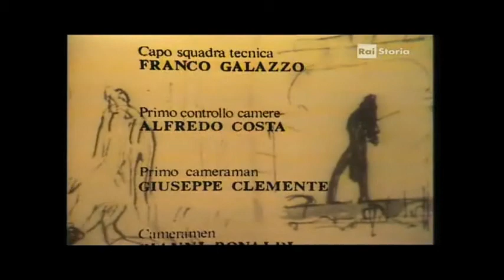sceneggiato rai Vita di paganini 3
Un film di Dante Guardamagna. Con Tino Schirinzi, Margherita Guzzinati, Lorenza Guerrieri